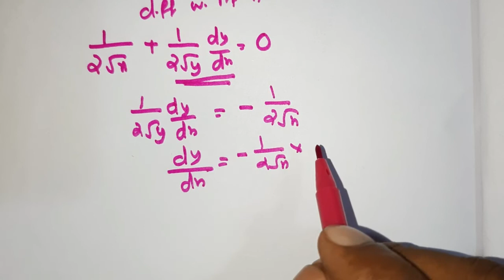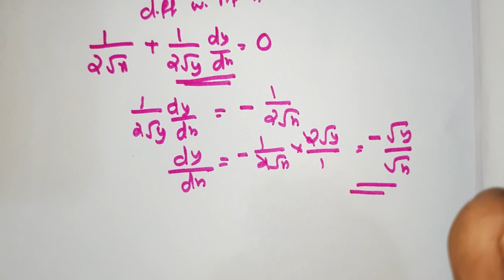Plus two Mathematics Differentiation Part 5 In malayalam